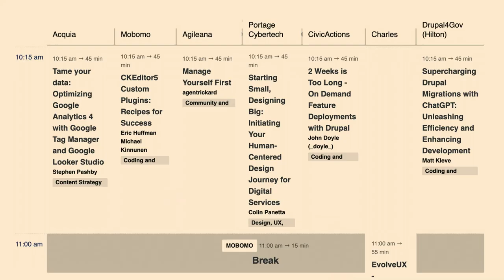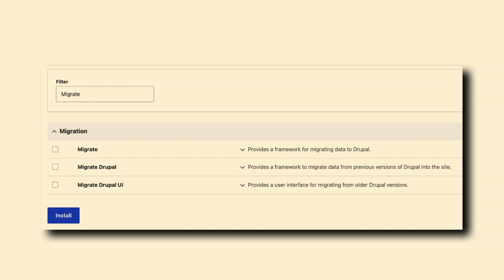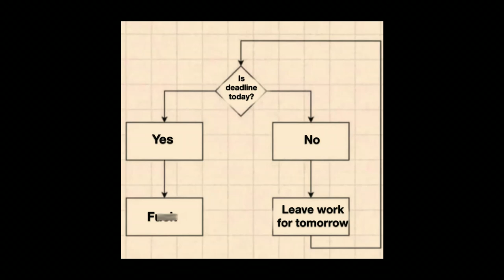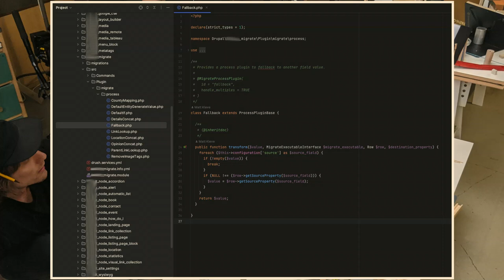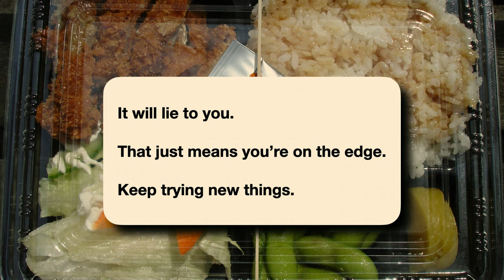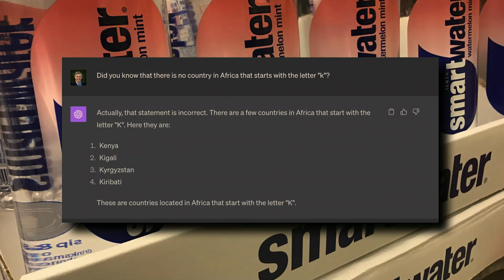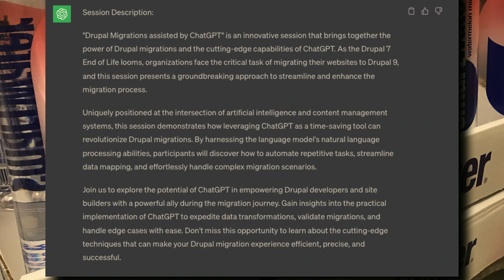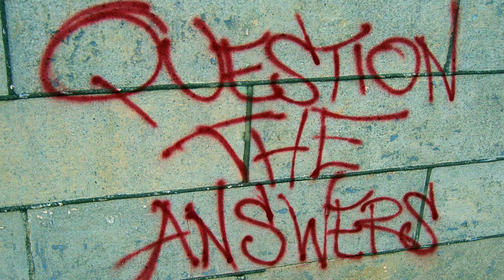Supercharging Drupal Migrations with ChatGPT: Unleashing Efficiency and Enhancing Development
Matt Kleve

Migrating Drupal websites can be a daunting task, but fret not! In this engaging session, you'll delve into the exciting world of Drupal migrations and discover how to harness the power of ChatGPT to turbocharge your development process.

Join us as we embark on a journey through the intricacies of Drupal migrations. Learn expert tips and tricks to streamline your migration workflow, from data mapping and content transformation to module updates and database management. This session goes beyond the basics, delving into advanced techniques that will elevate your migration game.

But that's not all—prepare to be amazed as we unveil the magic of ChatGPT as your trusted companion. Witness how ChatGPT revolutionizes the way you code, effortlessly assisting you in finding solutions, suggesting best practices, and even predicting potential roadblocks. Say goodbye to tedious manual searches and embrace the power of AI to save time and accelerate your development process.

Whether you're a seasoned Drupal developer or a curious enthusiast, this session equips you with the tools and knowledge to master Drupal migrations like a pro. Be prepared for hands-on demos, interactive exercises, and real-world examples that will inspire you to unlock new levels of efficiency and success.

Don't miss this opportunity to make your Drupal migrations more interesting, useful, and enjoyable. Join us to supercharge your development workflow with the formidable duo of Drupal migrations and ChatGPT.